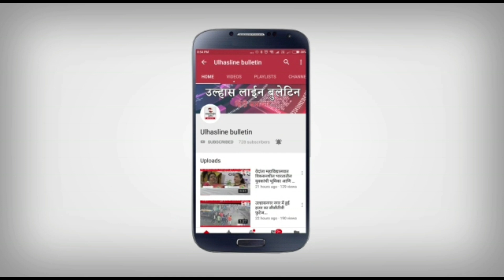5 करोड़ की निधि से महात्मा फुले चौक से दुनीचंद कॉलेज तक के सीमेंट कंक्रीट रास्ता बनने का हुआ भूमिपूजन